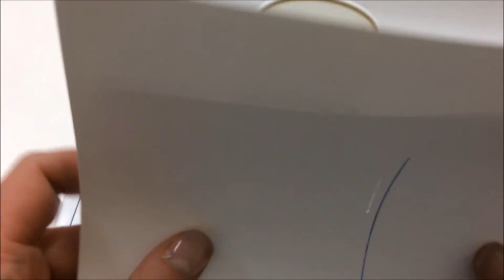Maîtriser son quart de pouce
Voici une vidéo qui vous aidera à mieux comprendre comment fonctionne un pied quart de pouce et comment tester le vôtre.

Voici tous les liens pour mon cours des bases de la courtepointe à la machine: